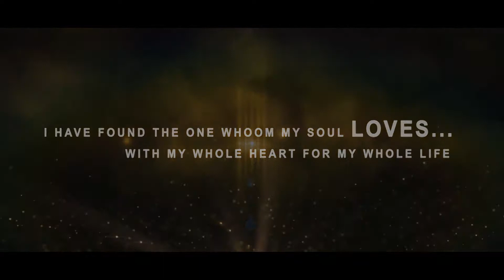Priya 💞Solomon Marriage savethedate Invite